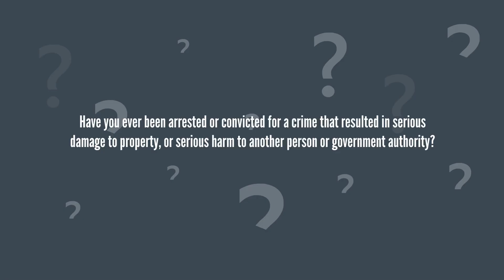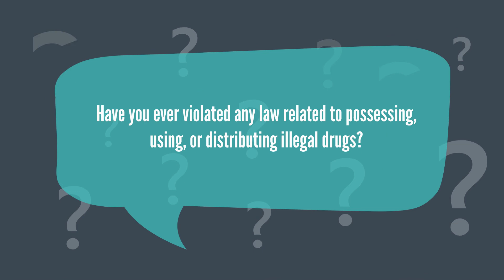Can I get an ESTA with Criminal Record?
An ESTA can be obtained with a criminal record, however getting an ESTA approved will depend on the nature of the crime, the age of the offender at the time as well as the date the crime took place. No matter where the crime occurred in the world, an arrest, caution or conviction must be declared on an ESTA, where relevant, or U.S. visa application.